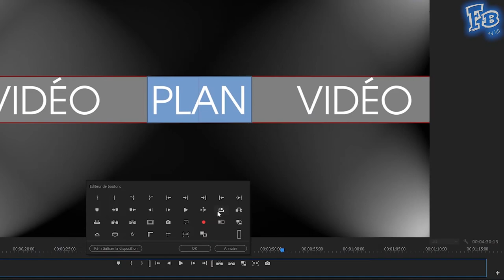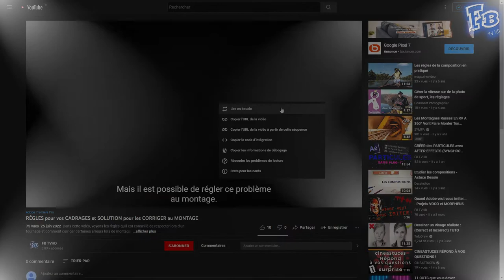5 TECHNIQUES pour FAIRE une VIDÉO qui BOUCLE pour vos RÉSEAUX SOCIAUX (SHORTS, REELS, TIKTOKS)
Voyons comment créer un effet de boucle pour vos vidéos YouTube Shorts, Reels Instagram ou TikTok pour que celles-ci ne se lisent en toute fluidité en boucle.